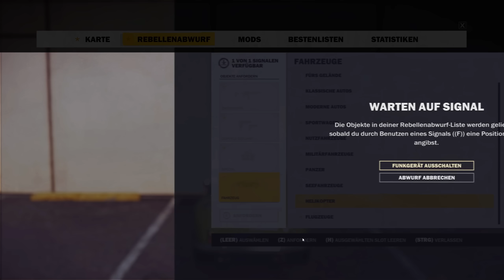Just Cause 3 #3 BEFREITE STADT 60 FPS Abriss Simulator Lets Play deutsch german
RUMMS! Just Cause 3 macht einfach Spaß, und was mir Spaß macht davon gibts ein Lets Play!

Just Cause 3 spielt auf einer eigentlich paradiesischen Insel mitten im Mittelmeer. Allerdings hat das dort herrschende Regime eine etwas dehnbare Vorstellung vom Begriff der Demokratie, was uns Helden mit besonderen Fähigkeiten nur wenig gefällt. Und so richten wir massive Zerstörung an unterschiedlichsten Orten an, begleitet von einer Story zu Land, zu Wasser und in der Luft!

► Über das Lets Play ◄

Auch hier mag der Idiotenfilter wieder an zweit Stellen zuschlagen: In den Kommentare, wo sicher wieder kleine Geister schreiben werden das sei ja von Gronkh nachgemacht und natürlich auch bei mir! Denn selten spiele ich mit so großer Freude Spiele, in denen es im Wesentlichen um schnelles Gameplay und viel Zerstörung geht. "ABER GAAAAAADAAAAAAA, du hast doch gesagt Ballerspiele sind alle dumm!!11" - Richtig. Doch Just Cause 3 ist anders, so übertrieben, dass es schon eine Karrikatur in sich ist, umso unterhaltsamer finde ich es!